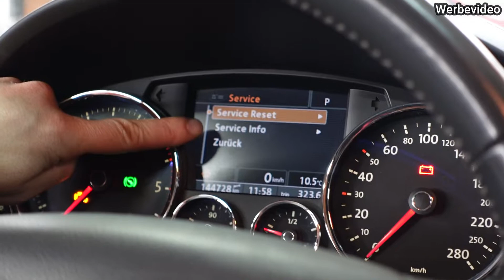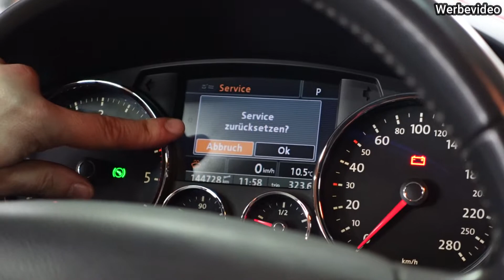VW Touareg 7L Service Zurücksetzen | SERVICE RESET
Bei einem VW TOUAREG Modell 7L  den Service zurücksetzen ? Service Reset ! Wie man das macht ohne ein Service Rückstell Gerät oder ähnliches benutzen zu müssen zeigen wir dir in diesem Video !

Bei den mit * gekennzeichneten Links handelt es sich Links, die zum Partnerprogramm von Amazon gehören. Ersatzteile und Werkzeuge können von den im Video verwendeten Materialien abweichen.
Kauft  ihr etwas über diese Links, bekommen wir eine Vermittlungsprovision, ohne dass ihr dafür mehr bezahlen müßt !

47179 Duisburg

00:00   VW Touareg 7L Service Zurücksetzen
01:35 Service ist Zurückgesetzt
01:50 Outro